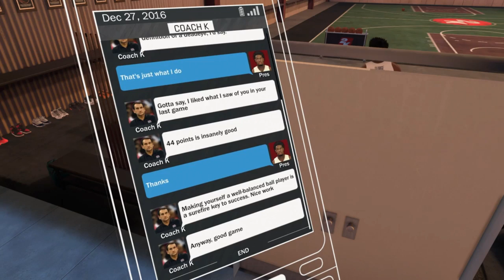NBA 2K17 | HOW to get CUSTOM JUMPSHOTS IN MYCAREER!!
Doing the Coach K connection, ohh baby I`m going to have fun with this! Glad to have this feature now!